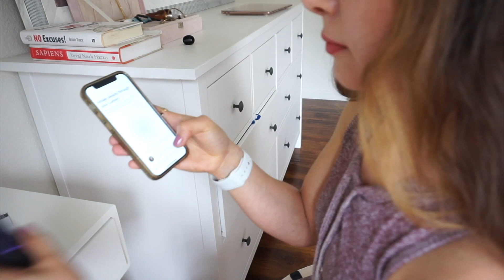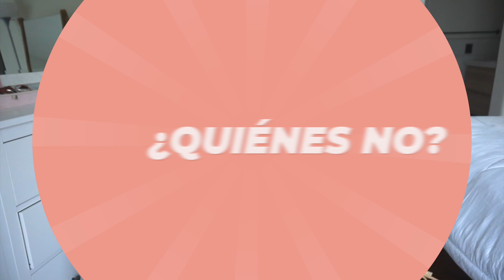¡AYUNO INTERMITENTE EN MUJERES! ¿BUENO O MALO? + Review Lumen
AYUNO INTERMITENTE EN MUJERES! ¿BUENO O MALO?

DESCARGA AQUÍ:
TALLER GRATUITO salud hormonal